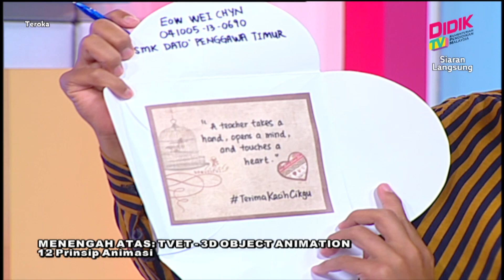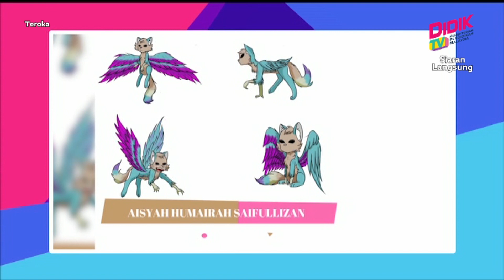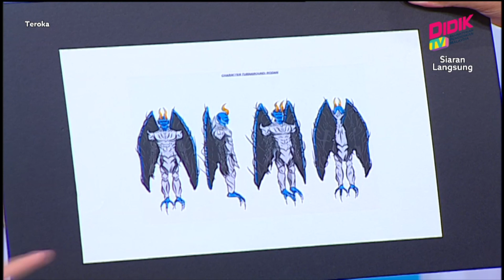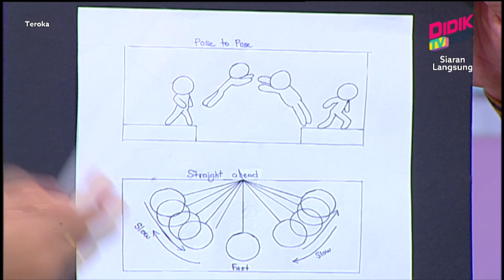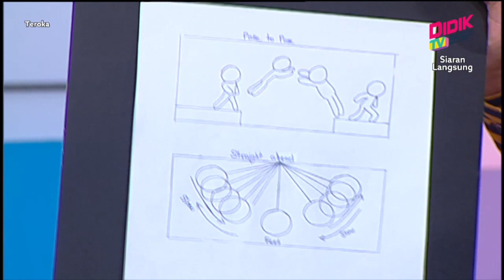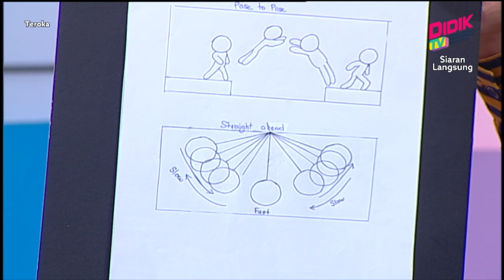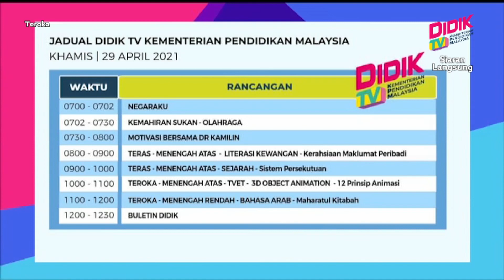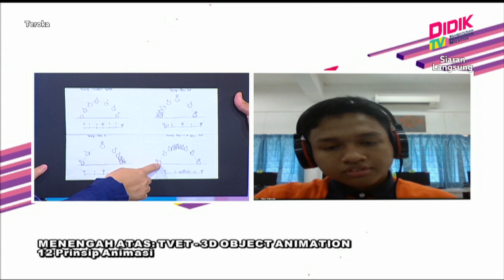Teroka (2021) | Menengah Atas: TVET- 3D Object Animation (12 Prinsip Animasi)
Tajuk : Menengah Atas: TVET- 3D Object Animation (12 Prinsip Animasi)
Guru: Noraniza Rawi